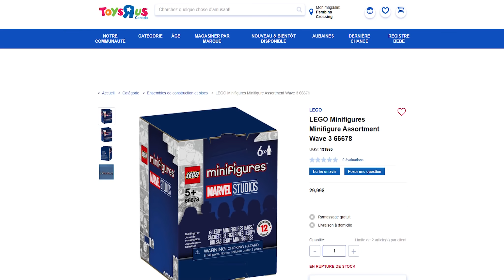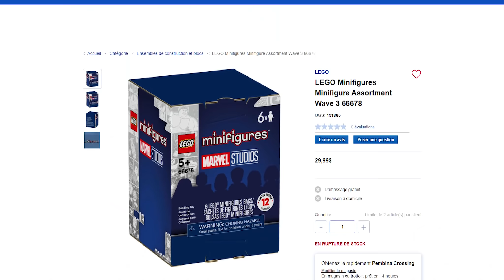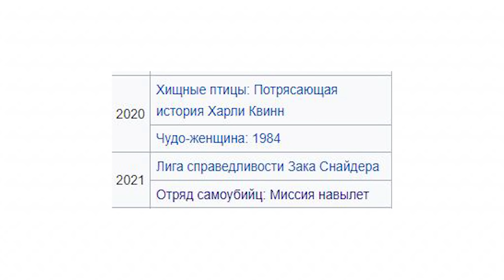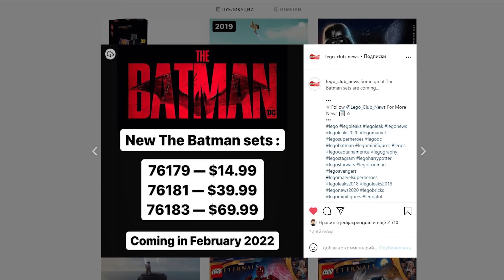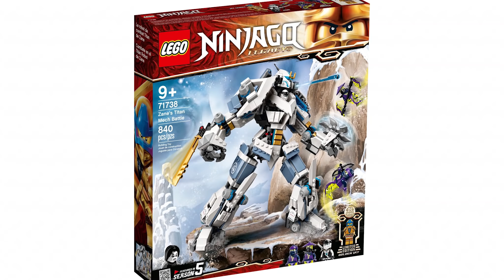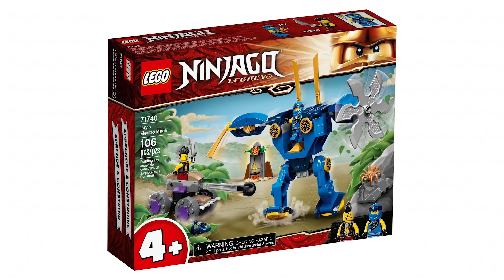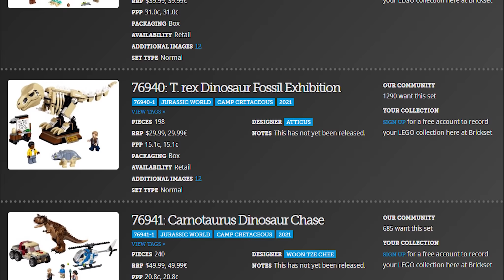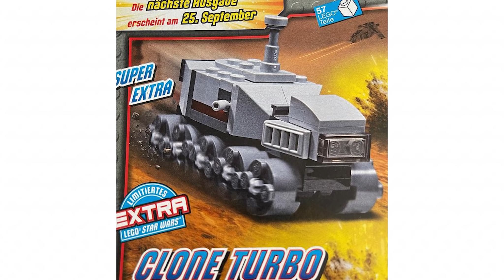ЛЕГО Бэтмен 2022, успех Ninjago и гибель наборов | Новости LEGO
Приветствую, вы на канале Brick Новости! Это пятый выпуск новостей на канале, сегодня мы разберем: пак минифигурок Marvel Studios, бульдозер CAT D11, набор "Футбольный Клуб Барселона",  сеты ЛЕГО Бэтмен 2022, успех и провал наборов Ninjago, успех и провал наборов Marvel, новинки сентября, анонсы журналов Ниндзяго и Звездные Войны, и трейлер игры LEGO Star Wars The Skywalker Saga.

Тайм-коды:
00:00 - Начало
00:18 - Пак фигурок Marvel Studios
01:08 - Бульдозер Cat D11 Technic
01:47 - Лего фк Барселона
02:32 - Наборы ЛЕГО DC 2022
03:52 - успех и провал наборов Ninjago
05:23 - успех и провал наборов Marvel
06:07 - новинки 1 сентября
06:37 - Анонсы журналов
07:10 - Трейлер Star Wars Skywalker Saga

На превью представлен кастом за авторством MiniSuperHeroesToday Official